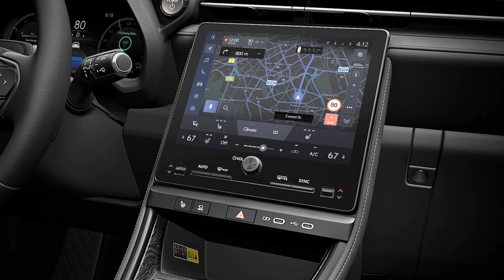New 2024 LEXUS LBX Crossover SUV